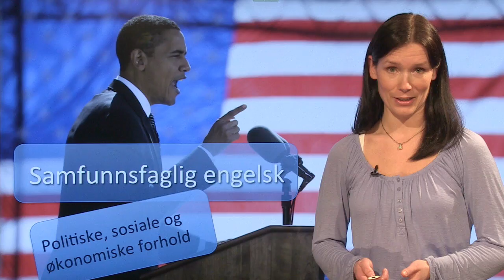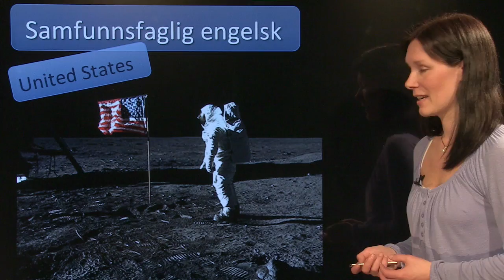Om faget Samfunnsfaglig Engelsk vg3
Litt om innhold i Samfunnsfaglig engelsk